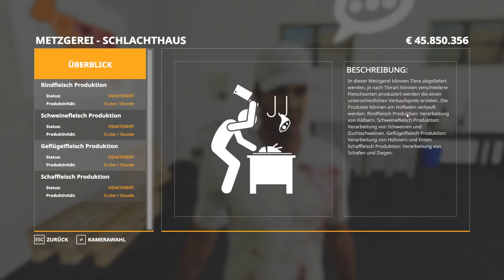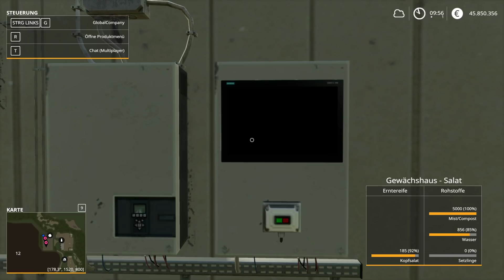LS19 | Hof Bergmann | V1.0.0.4 Neuigkeiten Teil 3